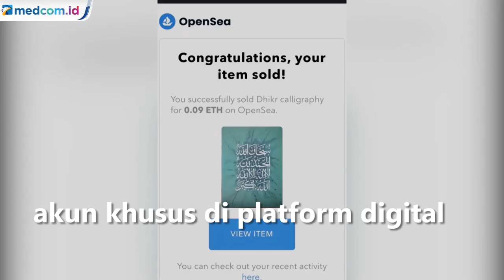Ridwan Kamil Bantu Jual Lukisan Seniman Bandung di NFT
Gubernur Jawa Barat Ridwan Kamil membantu pelukis jalanan Bandung menjual karya digitalnya di NFT. Tak disangka lukisan yang biasa terjual seharga Rp500 ribu dapat laku 8 kali lipat di NFT atau mencapai Rp4,2 Juta per lukisan.

Pemprov Jabar pun mulai tahun 2022 akan membukan akun khusus di platform digital untuk membantu menjual karya pelaku ekonomi kreatif.